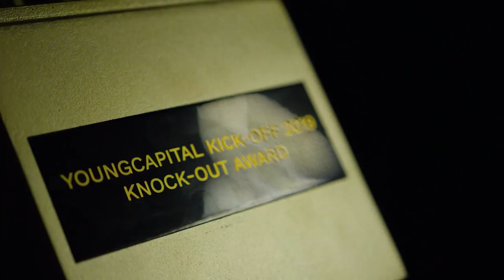YoungCapital Kick-off 2019 - Aftermovie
Thís is how we kick-off the new year, the YoungCapital way. Are you with us next year?